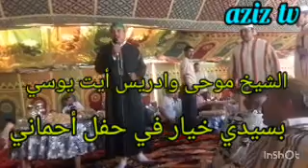الشيخ موحى وادريس أيت يوسي فرقة الشيخ جمال العنوصر